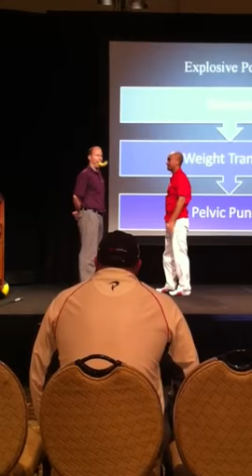The Golfing Doc: Dr. Sese at the 2010 World Golf Fitness Summit. "Banana Kick"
Taken by an audience member during my presentation on Martial Arts for Golfers at the 2010 World Golf Fitness Summit in Orlando, Florida.